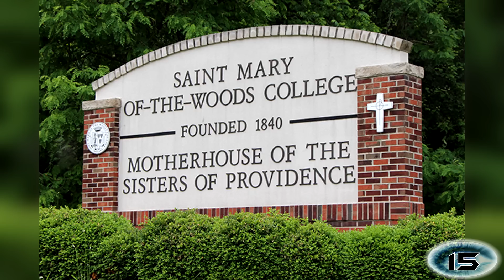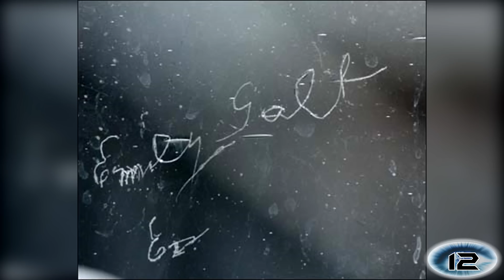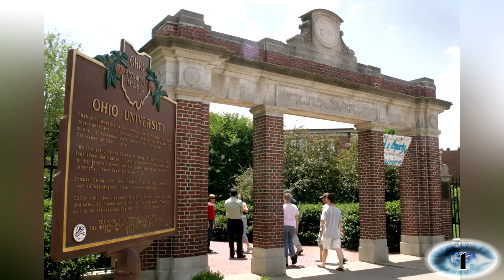15 Most Haunted Colleges & Universities in America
15 Most Haunted Colleges and Universities in America.  From spooky ghosts of crazy axe murderers to the most terrifying haunted college campus, here are 15 of the most haunted colleges and universities in the USA.

This list of the 15 most haunted colleges and universities includes:

Saint Mary-of-the-Woods College (St. Mary-of-the-Woods, Indiana),
University of Illinois (Champaign, Illinois),
California State University Channel Islands (Camarillo, California),
Georgia Regents University (Augusta, Georgia),
University of Georgia (Athens, Georgia),
St. Josephs College (Emmitsburg, Maryland),
Penn State University (State College, Pennsylvania),
Drew University (Madison, New Jersey),
University of Notre Dame (Notre Dame, Nr South Bend, Indiana),
Montclair State University (Upper Montclair, New Jersey),
Wells College (Aurora, New York),
Bradford College (Haverhill, Massachusetts),
Huntingdon College (Montgomery, Alabama),
Kenyon College (Gambier, Ohio),
Ohio University (Athens, Ohio).

The Cyber Archive.